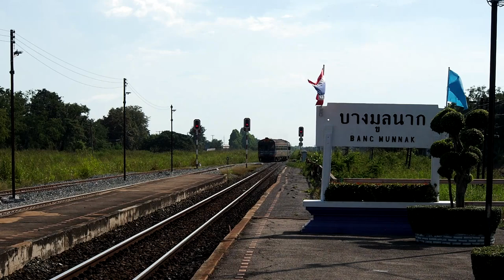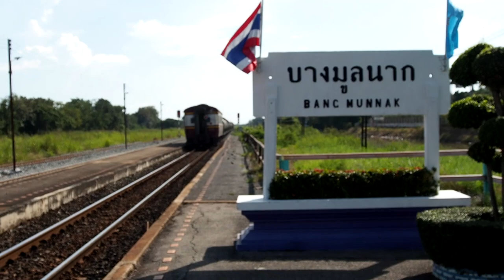ขบวนด่วนพิเศษที่ 3 หลีกขบวนรถน้ำมันที่สถานีรถไฟบางมูลนาก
ขบวนรถด่วนพิเศษที่ 3 กรุงเทพ - สวรรคโลก - ศิลาอาสน์ เข้าทางหลีกให้ขบวนรถน้ำมันใสเที่ยวล่องแล่นผ่านไปในทางประธาน

สถานีรถไฟบางมูลนาก
อ.บางมูลนาก จ.พิจิตร
25 ตุลาคม 2561